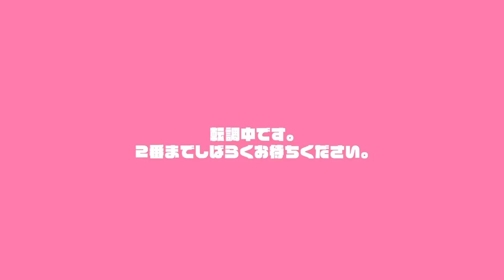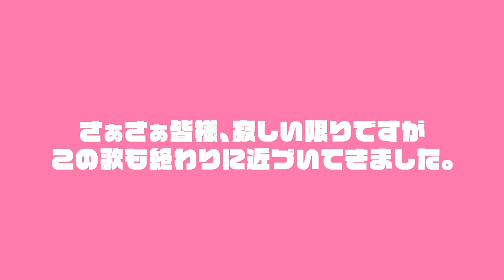ポッピンキャンディ☆フィーバー！ ( cover ) / 舞川さくら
ㅤ
久々に舞川ワールド全開な曲が歌いたくなった。
レコーディング中「舞川だなあ…」って一生言ってた。

- original -
ポッピンキャンディ☆フィーバー！ / キノシタ(kinoshita) feat.音街ウナ・鏡音リン

- ILLUST -
まな缶